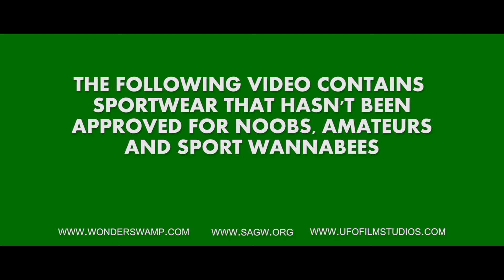SAG Wear - Gangsta Street Commercial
Sports Against Global Warming presents it's first sportswear collection (impact sweatshirts).